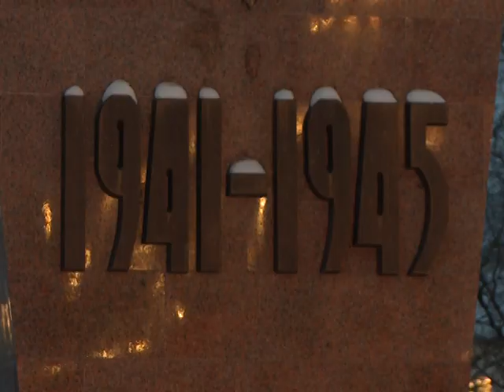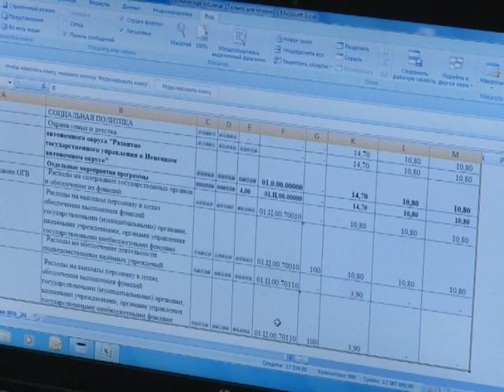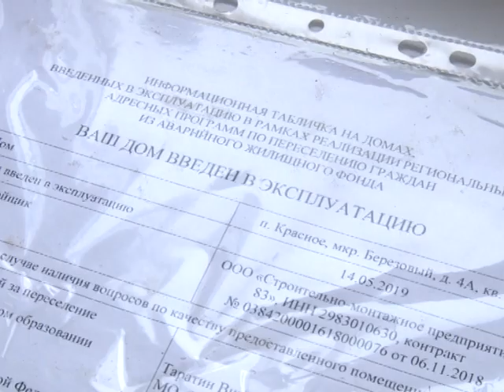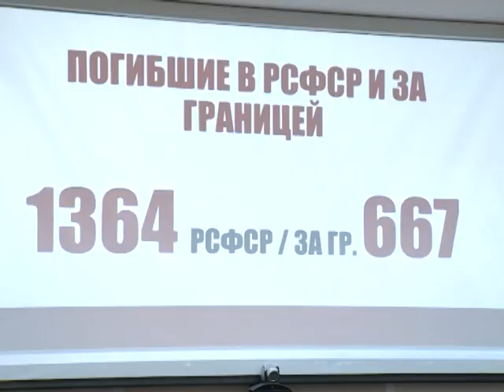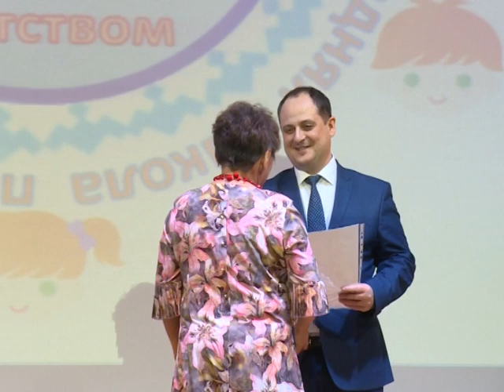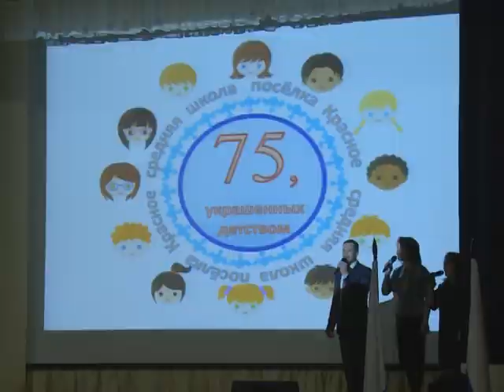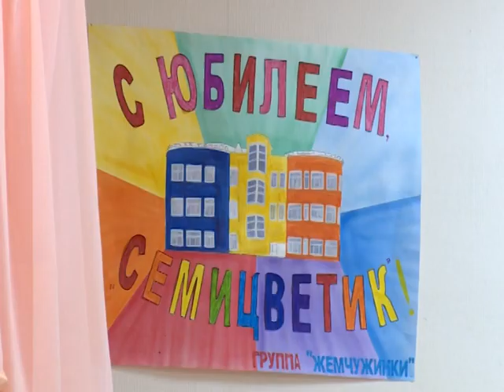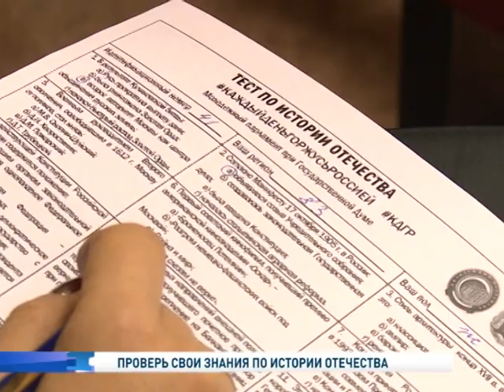Законодатели от 11.12.2019